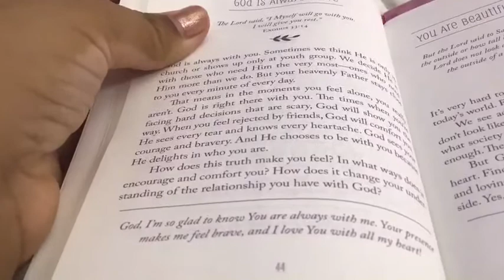Devos with Emma part 44! 📖🥳🙏📖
Hey everyone today I did another morning devotion! I hope you enjoyed both mine and the book's devotion! 🥳🙏